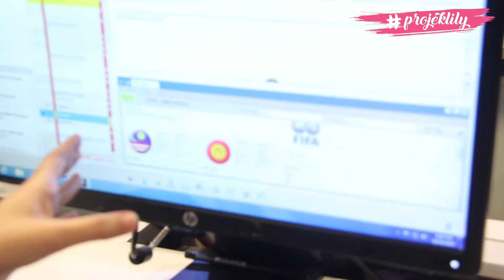projeklily : Life di Bilik Berita Sukan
lily bawa korang jalan-jalan tengok macam mana life di bilik berita sukan Astro Arena